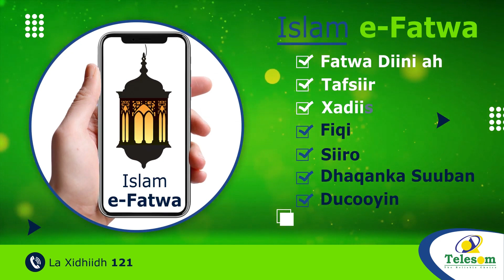Qolfoofka Maydadka Ku Aasan Xabaalo Ku Yaala Hargaysa Oo Uu Roobku Sooo Faqay